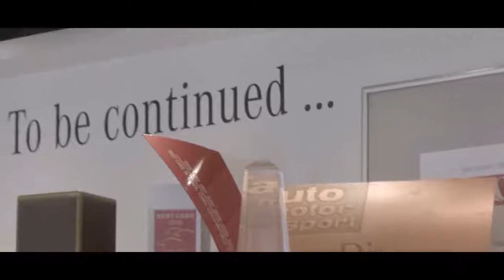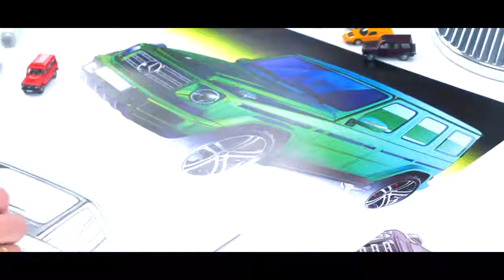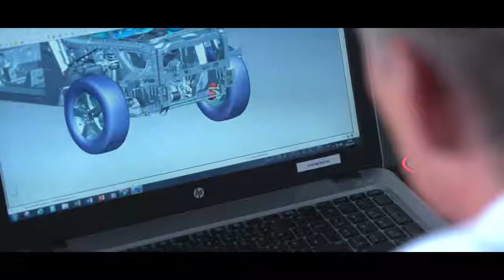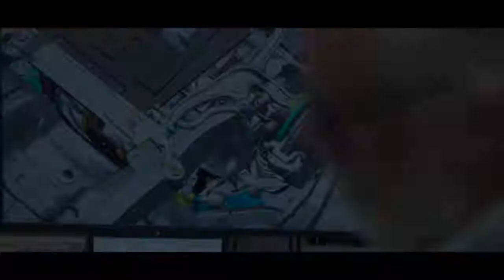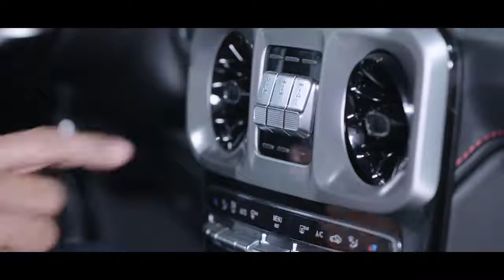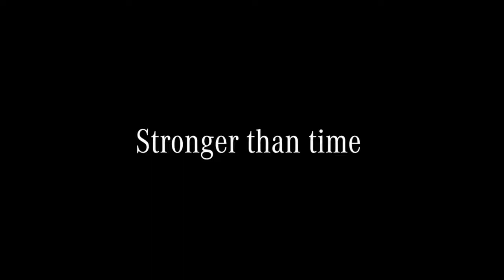Mercedes рассказал об истории создания и испытаний нового G Class 2018